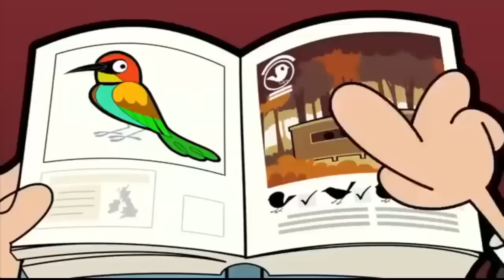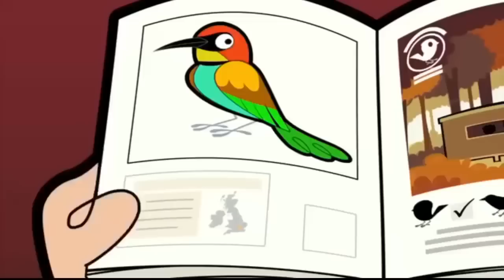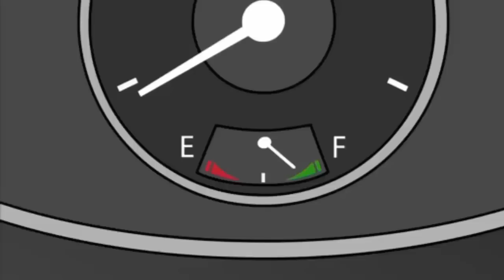ᴴᴰ Mr Bean Best Cartoons! NEW FULL EPISODES 2018